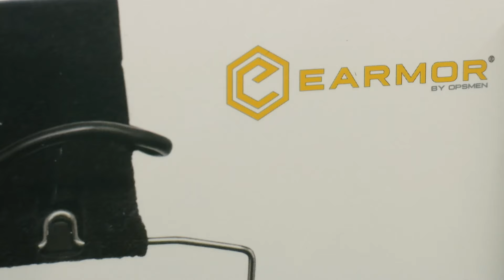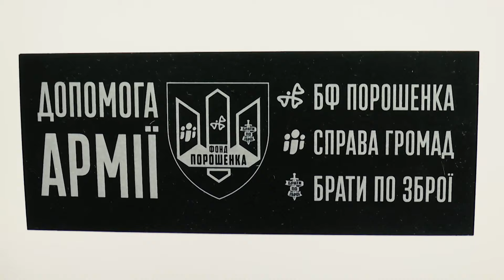🔥 Порошенко закупив навушники для артилерії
Від чого найбільше страждають військові?

Якщо ви запитаєте у артилериста, він скаже: від контузій. Тому що прилітає постійно, вибухи.

Якісні, класні військові навушники мають бути у кожного. Чи вони доступні? Ми перевірили. Ціна, за яку їх продають на українському ринку, кусається.

Навушники — розхідний матеріал, губляться, виходять з ладу. Але й військові не мають витрачати на них власні кошти.

Ми знайшли за справедливу ціну, найвищої якості. Це дуже круті, дуже правильні навушники для захисту артилеристів. Валерій Прозапас перевірив, підтвердить.

Протягом тижня партія із 1040 навушників буде доставлена в артилерійські бригади. Першими їх отримає артилерійський дивізіон 36-ої бригади морської піхоти. Бо Прозапас приїхав за ними просто до нас в офіс)) Ми не могли відмовити.

Дякуємо богам війни, нашій артилерії, за службу. Перемагайте!